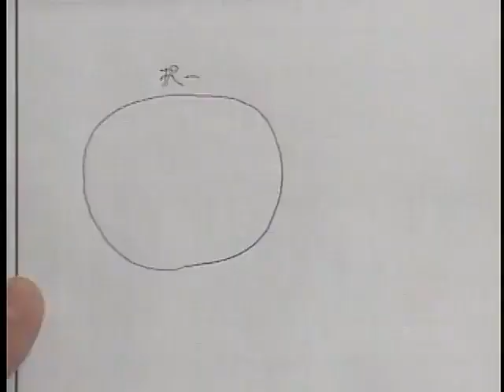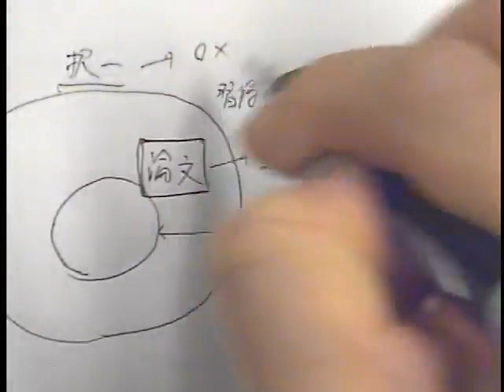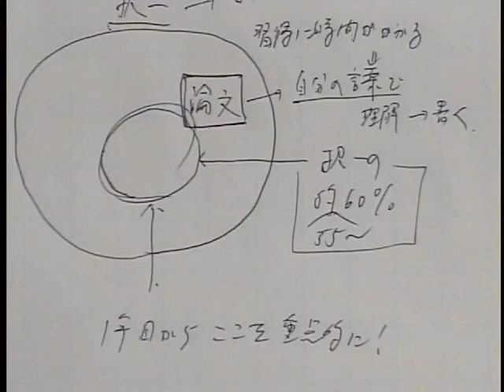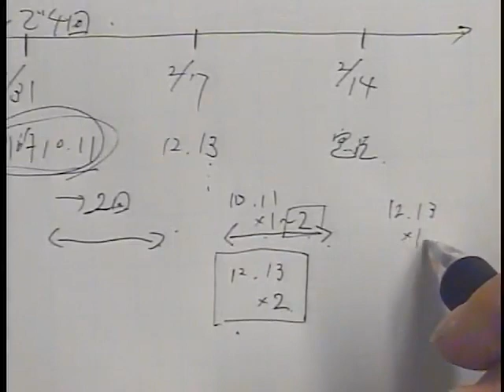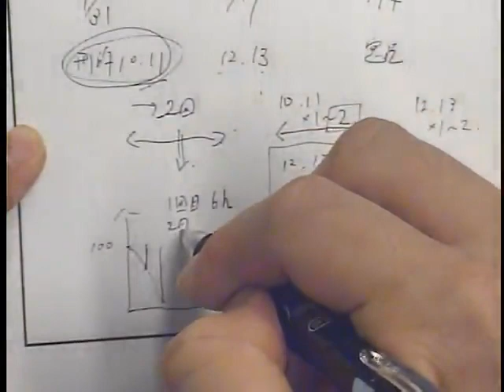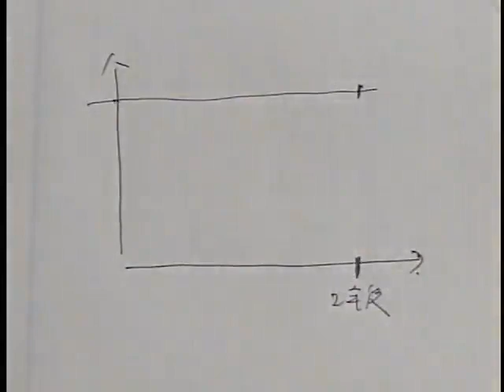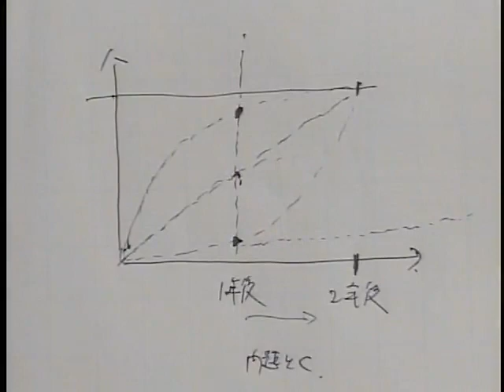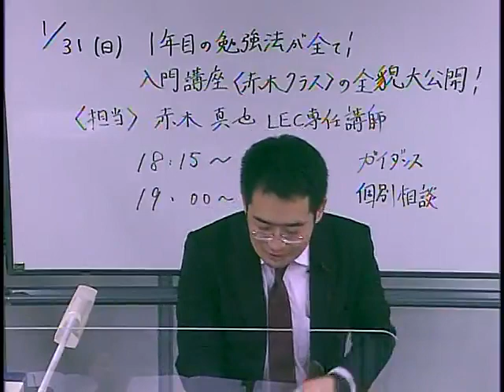【LEC司法試験予備試験】１年目の勉強が全て！入門講座‹赤木クラス›の全貌大公開！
赤木クラス開講以降2015年から赤木クラス予備試験合格者を毎年輩出中！
2020年予備試験も1発大学在学中合格者輩出！

【LEC入門講座赤木クラス】リアルタイムZoom配信有り！見逃し配信有り！

また、入門赤木クラス申込者限定で「課外ゼミ」が無料で付属！
課外ゼミでは‹定義・趣旨・要件›などの基本事項の復習はもちろん、
難関ロースクール入試や予備試験論文過去問を使った実践的な問題も扱います。
入門講座と課外ゼミでより知識が定着！

赤木講師と直接受講相談も可能できます。